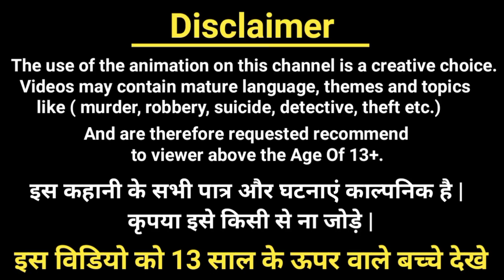बच्चे किं माँ कौन है ? | Balveer Paheliyan | Hindi Paheli | TMKOC riddles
1) cartoon paheliyan
2) Hindi Paheliyan
3) Paheli in hindi
4)Balveer Paheliyan
5) riddles with answer

 ➡ cartoon paheliyan
 ➡ cid paheliyan
 ➡balveer paheliyan
 ➡hindi paheliyan
 ➡ majedar paheliyan
 ➡riddles
 ➡balveer cartoon paheliyan
➡ riddles hindi
➡ paheliyan in hindi
➡hindi paheli
➡hindi paheliyan